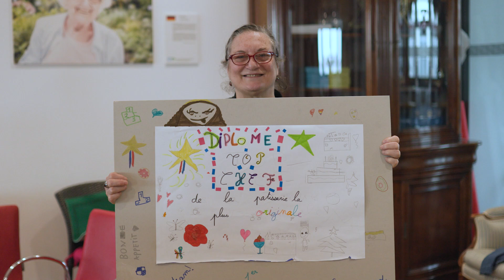Le 19l46, un tiers-lieu parisien qui rassemble les générations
Le 19|46 est un tiers lieu d’accueil, de mobilisation et d’innovation des Petits Frères des Pauvres, situé au cœur de Paris. Ouvert à tous, il propose toute l’année une programmation culturelle grand public pour changer de regard sur la vieillesse et des ateliers, animations pour les aînés.

Réalisation : @wendigo

🎧Ecoutez notre podcast "Même pas mort!"